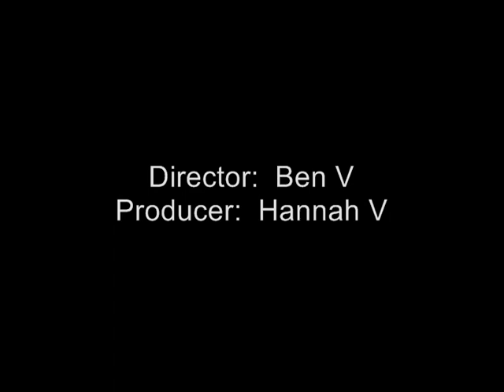The Goldfish Reaper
Feeding our red eared slider - turtle.  Turtle attacks fish.